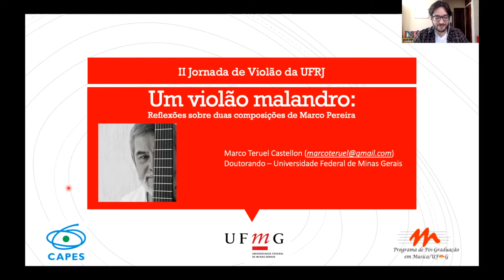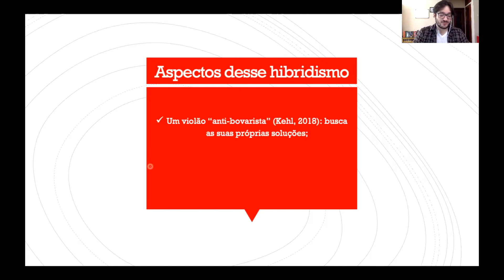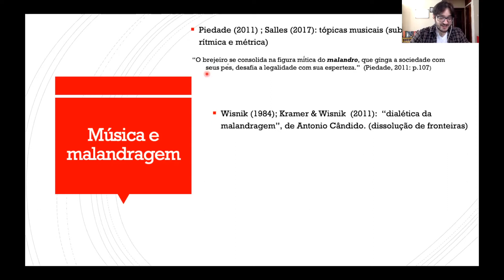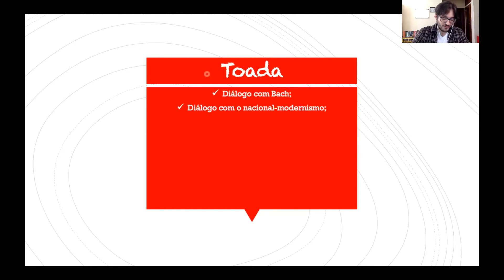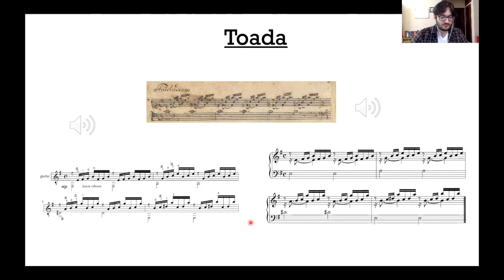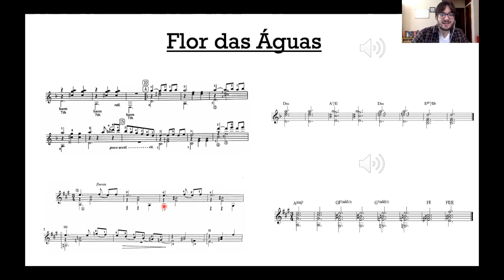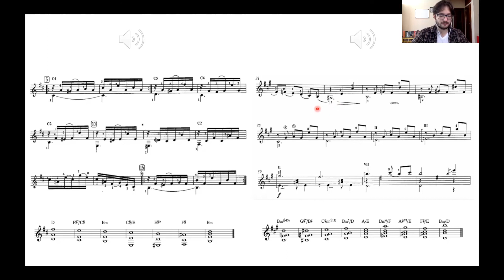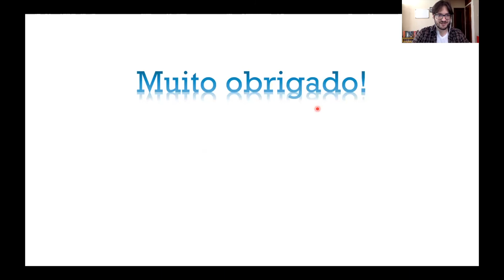"Um violão malandro": reflexões sobre duas peças de Marco Pereira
Vídeo produzido a convite e especialmente para a II Jornada de violão da UFRJ, realizada em formato online no dia 14/07/2021.